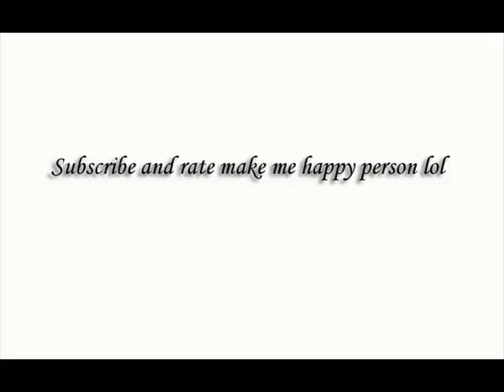New year makeup smokey purple